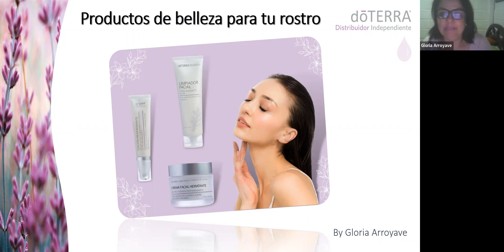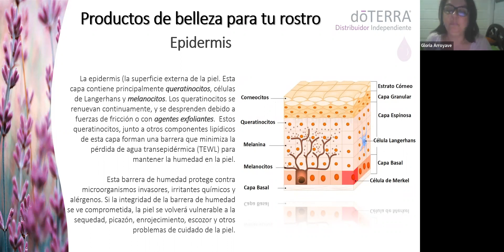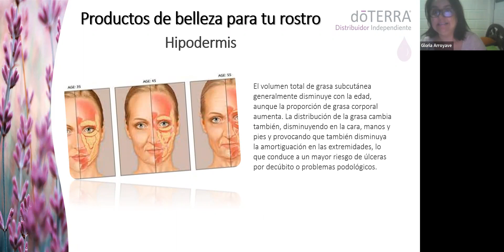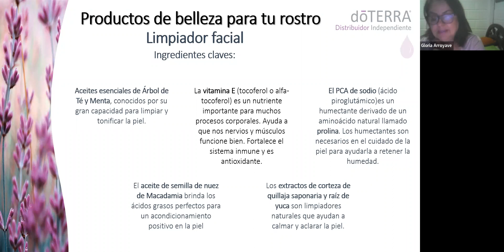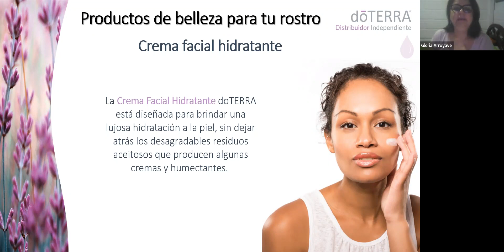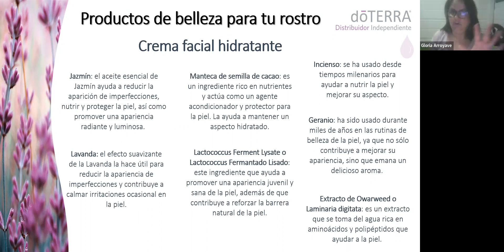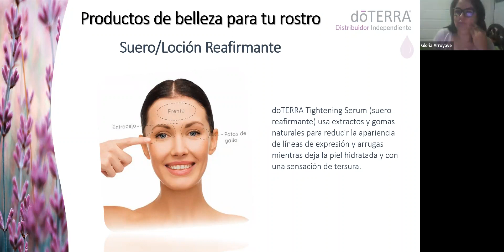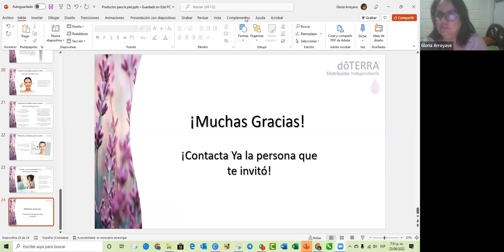Belleza para la piel de tu rostro con dōTERRA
dōTERRA trae para ti la línea de belleza con aceites esenciales 100% naturales y con certificado CPTG (pureza y grado terapéutico).

Limpiador facial
Crema facial hidratante
Crema reafirmante (efecto tensor)

Conoce en este video cada uno de estos maravillosos productos naturales para tu piel y sus enormes beneficios para lucir una piel joven y sana.